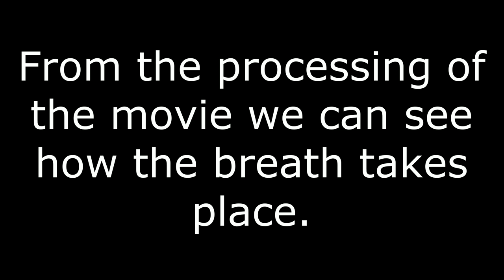Breath Analysis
From the processing of the images we can obtain the progress of our breathing. At the bottom right is the original shot. The whole video is accelerated to 3X. The analysis of the plot obtained allows to verify the presence or absence of many pathologies.